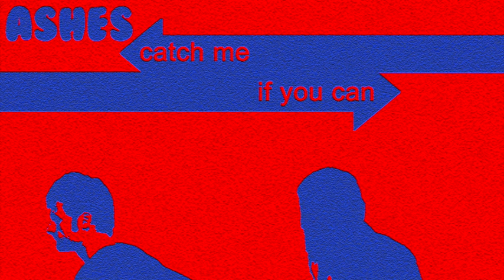Ashes - Catch Me If You Can (Audio)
A Traveling Records USA Release.